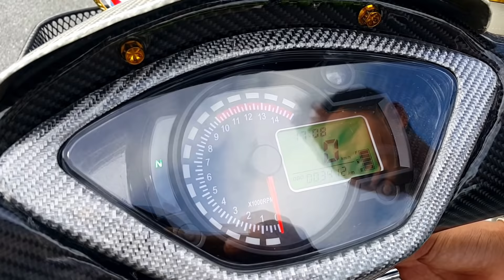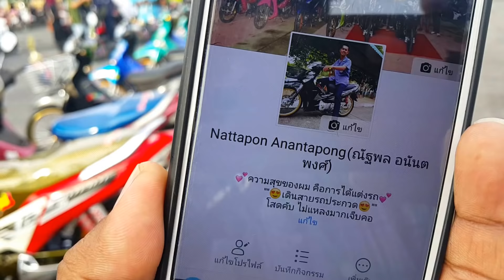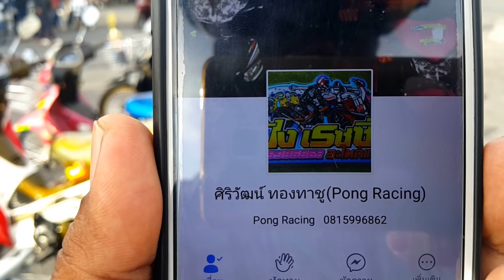A1 290761 สวยด้วย คาร์บอนเต็มสูตร ดันโลหัวแถวกับยังสตาร์ 2018 สนามที่ 4(35)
A1 290761 ดันโลหัวแถวกับยังสตาร์ 2018 สนามที่ 4

ดูคลิปรวมตามลิงค์ด้านล่างนี้

บริจาค สนับสนุนช่องช่วยค่าน้ำมันในการเดินทางไปรีวิวได้ที่ true wallet : 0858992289
ติดต่อ ฝากร้าน (มี ที่อยู่, โทรศัพท์, Line, facebook, เวปไซต์ อื่นๆ ทั้งหมด สูงสุด 5 อย่าง ) 100 บาท/เดือน ลงใต้คลิป

ดันโลหัวแถว ,สงขลา, สงขลาสปีดเวย์ ,ดันโลหัวแถว, ดันโลหัวแถว&ยังสตาร์, ดันโลหัวแถวสงขลา, ดันโลหัวแถวหาดใหญ่ล่าสุด, ดันโลหัวแถวหาดใหญ่, ดันโลหัวแถว2018, สงขลาสปีดเวย์ ดันโลหัวแถวดันโล, ดันโลบ้านไผ่, ดันโล125, ดันโลมันๆ, ดันโลชนบท, ดันโลpcx, ดันโลเวฟ100, ดันโลบางแสน, ดันโลขอนแก่น, ดันโลโคราช, สายแว้น, สายแว๊น เบตง, สายแว้นนรา, สายแว๊น บุรีรัมย์, สายแว๊น ราชบุรี, สายแว๊น ปัตตานี, สายแว๊น แดนซ์, สายแว้น แดน, สายแว๊น ยะลา, สายแว๊น บางแสน,แว๊นซ์, แว๊นซ์ เต็มระบบ, แว๊นซ์ ภาษาอังกฤษ, แว้นฟ้อหล่อเฟี้ยว lossless, แว๊นซ์เต็มสูบ